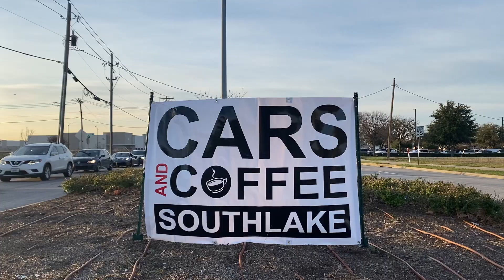Cars and Coffee at Texas Gun Experience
Cars and Coffee Southlake at Texas Gun Experience was a blast! It was an action packed day with cars, food and machine guns! Come join us for our next event in the heart of Dallas / Ft Worth Texas.